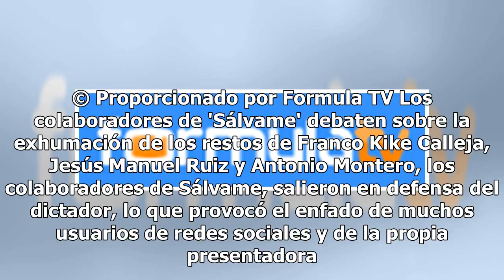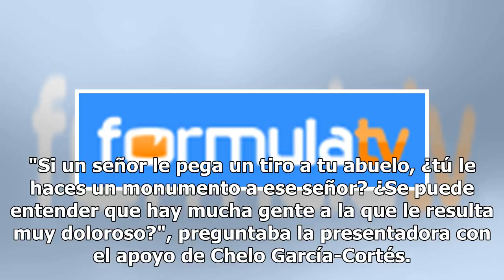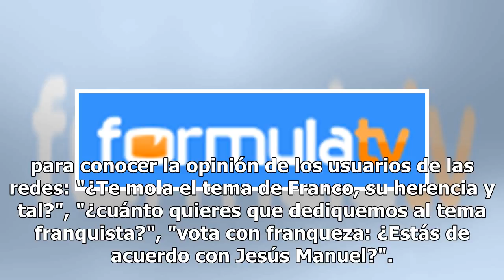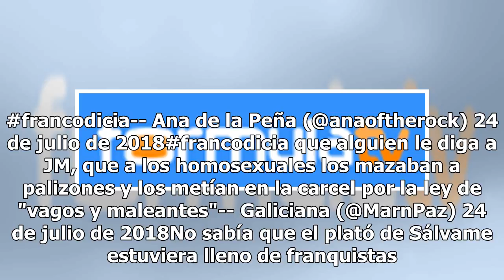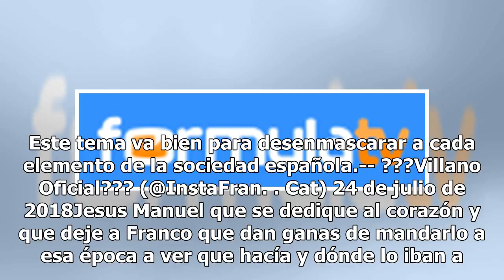Lluvia de críticas de 'sálvame' por hacer "apología por el franquismo": "se me han quitado las tr...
Lluvia de críticas de 'sálvame' por hacer "apología por el franquismo": "se me han quitado las tripas"
Este sitio utiliza cookies para análisis y para mostrar contenido y anuncios personalizados. Al cont...